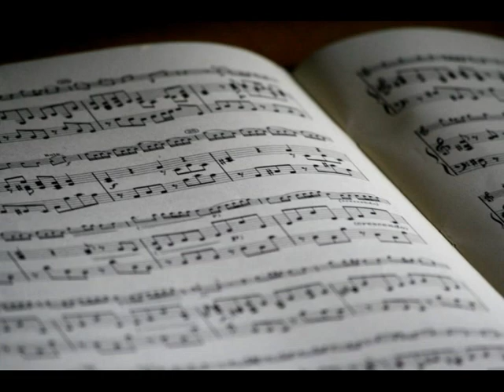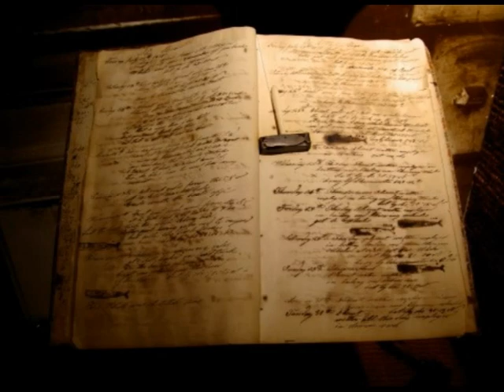航海日誌／荒井由実(松任谷由実)～DTM Instrumental Sound～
MIDI入力とシンセの演奏で、名曲をカバーしてみました。
"Computer Music"　DAW : Steinberg Cubase,　Synthesizer : YAMAHA moXF